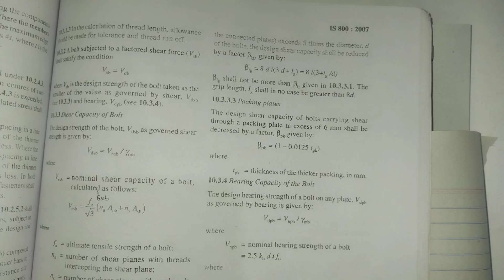2081(R/B) numerical solution | question paper | design of steel and timber